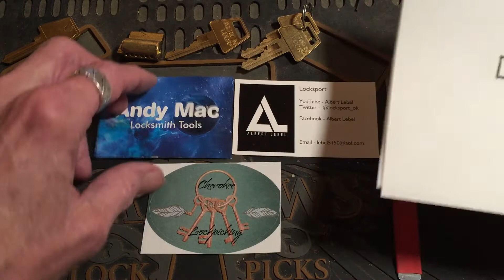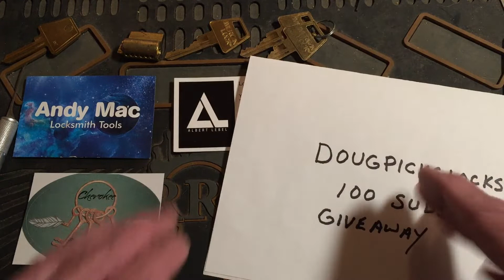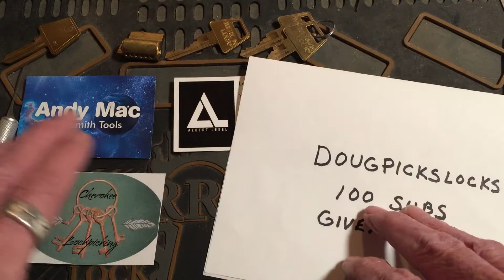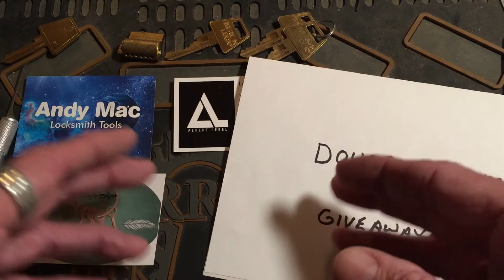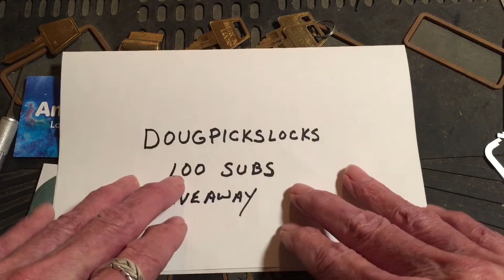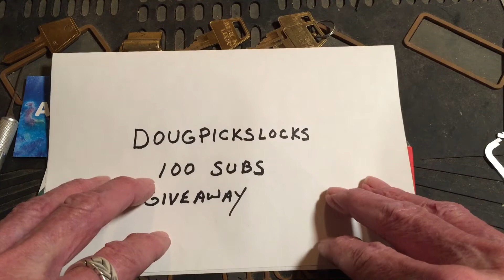(271) doug100story - dougpickslocks 100 subs entry